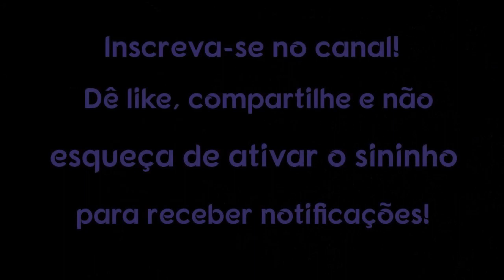Por que perseguimos o amor?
Não há absolutamente nenhum sentido em perseguir o amor porque você tem o amor divino como a verdade de quem você é - no âmago do seu ser. Infelizmente, muitos de nós não nos sentimos amáveis. Nós realmente não nos sentimos dignos de amor. E certamente não nos sentimos totalmente realizados com o amor que temos dentro de nós - porque não estamos ligados a essa fonte de amor sem limite e sem fim. Em vez disso, buscamos amor fora de nós mesmos.